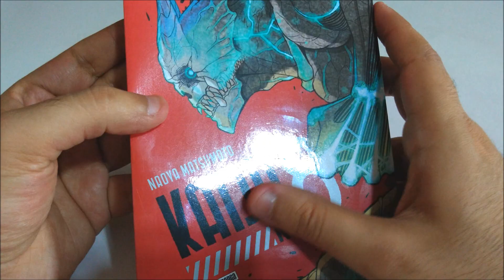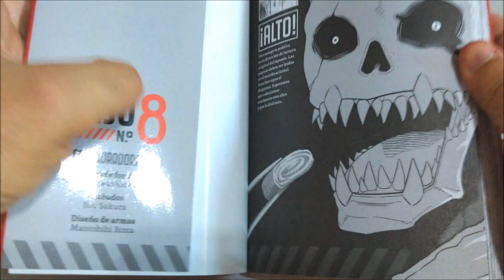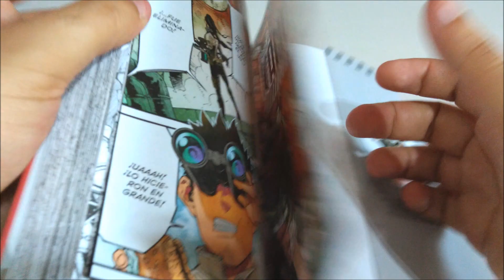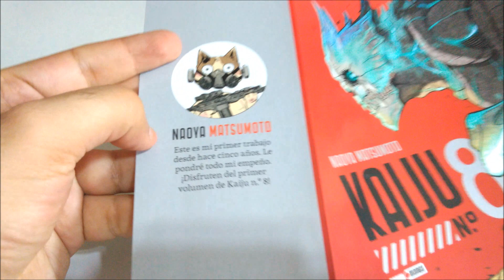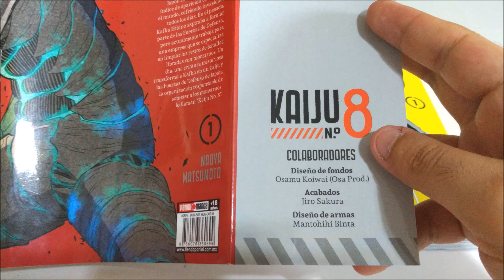RESEÑA: KAIJU NO 8 de "Panini Manga México"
Nintendo Switch Blue Cat: SW-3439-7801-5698

Nintendo Switch Red Cat: SW-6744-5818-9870 Síguenos!

Nintendo Switch Red Cat: SW-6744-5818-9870